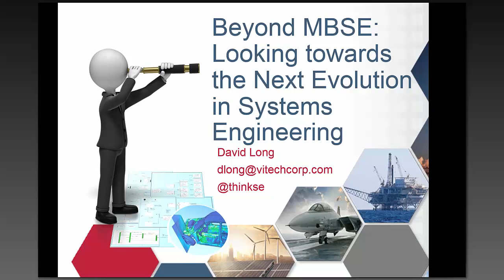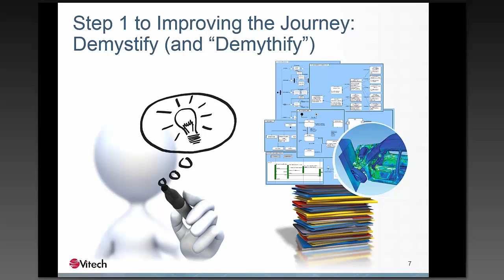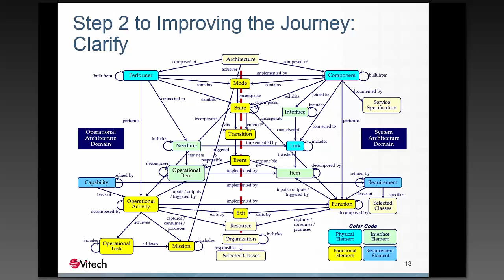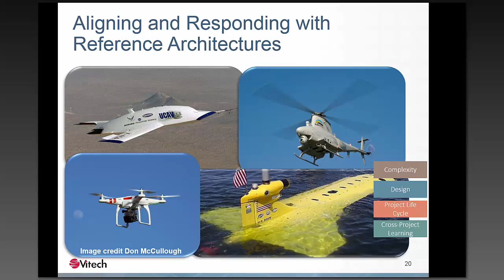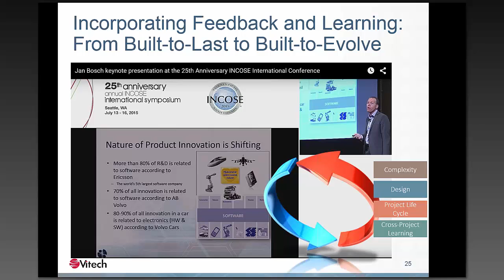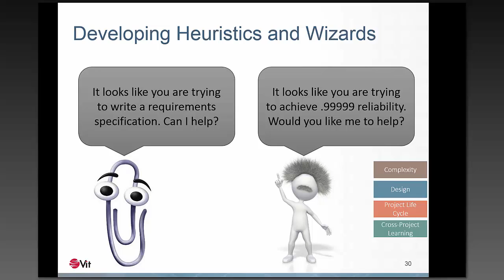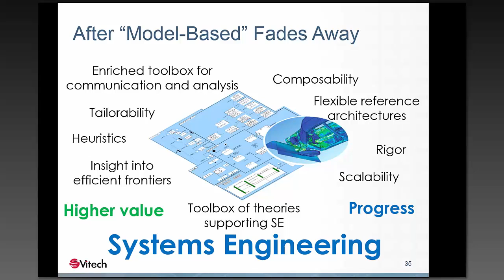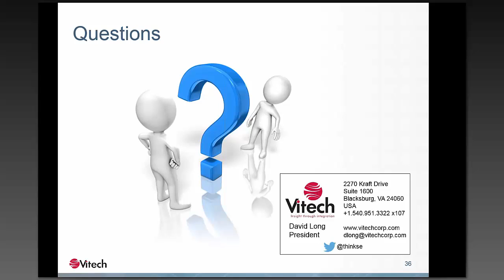"Beyond MBSE: Looking towards the Next Evolution in Systems Engineering" by David Long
For almost 10 years, the systems engineering community has been focused on the transformation from document-centric to model-based techniques. While most systems engineering organizations have completed pilot efforts, established appropriate communities of practice, and are plotting their path forward, this transformation is far from complete. In terms of the Roger’s innovation adoption lifecycle, we are beyond the early adopters, in the early majority, and moving towards the tipping point where model-based systems engineering becomes the expected framework and approach for systems engineering.

Systems engineering remains a young discipline – one that must continue to learn and evolve, one where transitions should be viewed as waypoints along a journey rather than destinations themselves. While work remains to ensure the transformation to model-based techniques is both efficient and effective, it is time for the systems engineering community to begin looking beyond MBSE. When model-based is simply the way organizations practice systems engineering, what is the next evolution required to address next generation problems and deliver the organizational value required? How must the systems engineering practice evolve? What can we begin doing today – even in the continued implementation and adoption of MBSE – to prepare ourselves and our organizations to make that transition? Looking at the journey to date and the opportunities in the future, how can we characterize the next leg of the journey and plot a path forward for ourselves, our organizations, and the greater systems engineering practice?